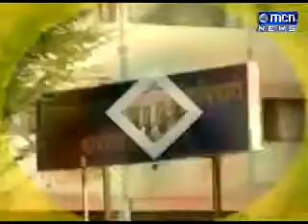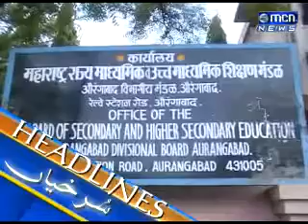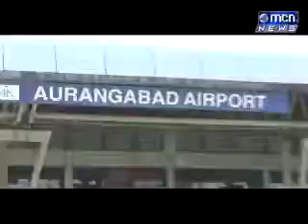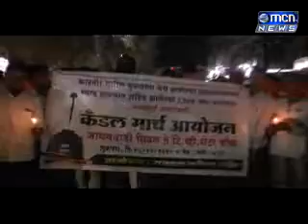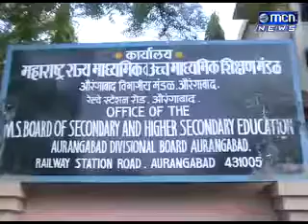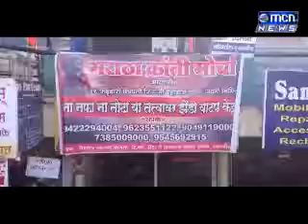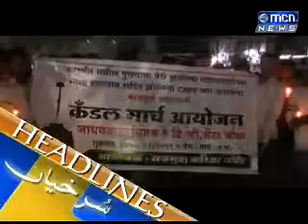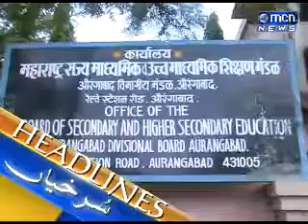MCN Urdu News Aurangabad 16 Feb 2019